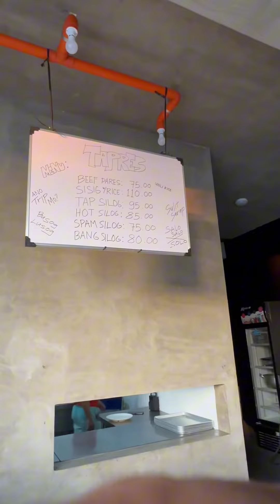trip to nueva